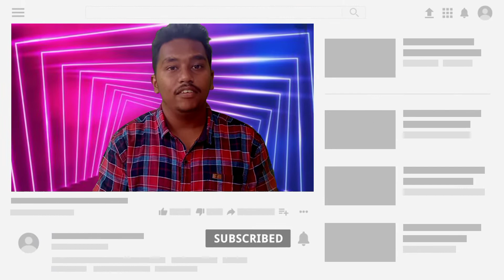3 Things POOR People Waste Money On | ஏழை மக்கள் பணத்தை வீணடிக்கும் 3 விஷயங்கள்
3 Things POOR People Waste Money On | ஏழை மக்கள் பணத்தை வீணடிக்கும் 3 விஷயங்கள்

 I'll try my best to give you all very good and entertaining contents.

Vanakaam 🙏 Makkale !!!

                                                  In this video we tried to explain how poor people are mainly wasting their money and discussed how can it be stopped.

         " Have a GREAT time watching the video "

I hope you will have worthy time spent across the channel and help your friend to know about it.

   Voice over , Content , Editing = Raghava

To Chat with our Channel : Join Telegramgram Channel

Reference : YouTube , Google

   SORRY for any inconvenience you felt in the video , if you feel any discomfort in the video feel free to exit press in the comment section or you can personally tell me through my social media accounts.

ltt

Loose talks tamil

3 things poor people waste money on

poor people

poor people waste money on

10 things poor people waste money on

things poor people waste money on

people waste money on

wasting money

waste money

where money is getting wasted

ways where money is getting wasted

food waste

save money

saving money

economic stratergies

economics

30 day challenge

expenditure tracker

personal financeeconomy